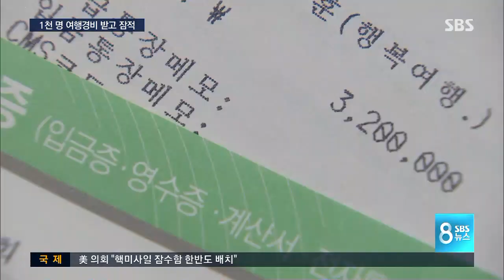여행사 대리점 사장 잠적에 1천명 피해 속출 / SBS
국내 최대여행사인 하나투어의 한 대리점 대표가 고객 여행경비를 개인 계좌로 받은 뒤 잠적했습니다. 피해자가 1천 명에 달하는 것으로 파악됩니다.

이성훈 기자가 보도합니다.